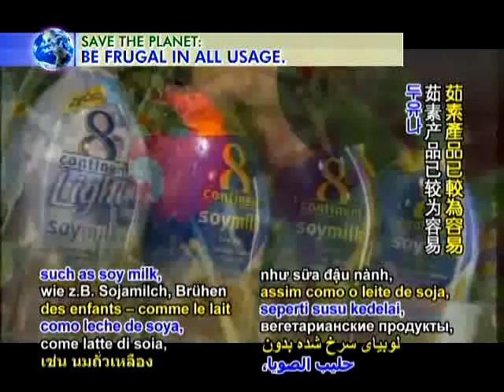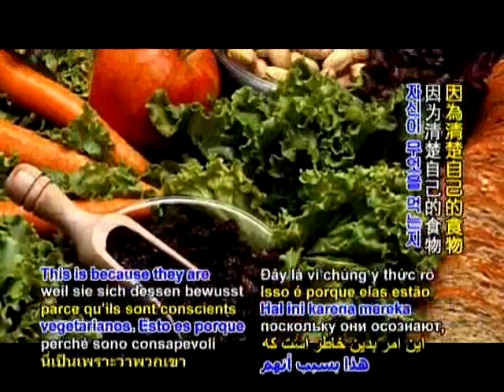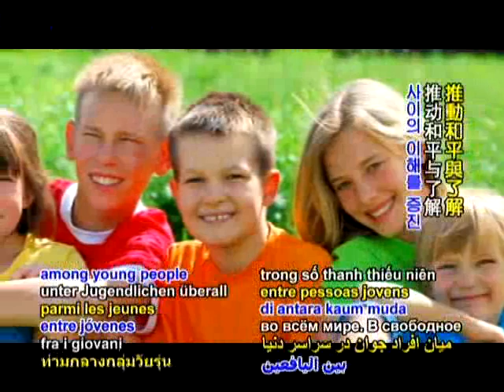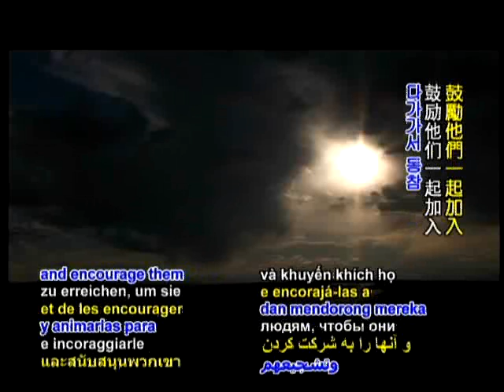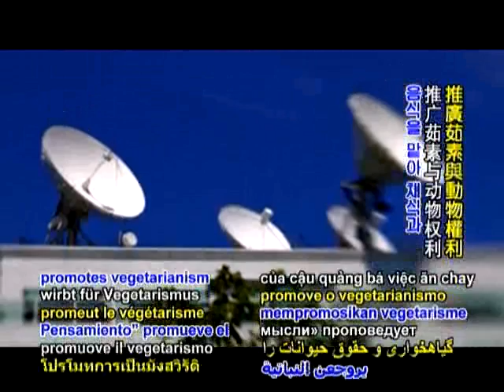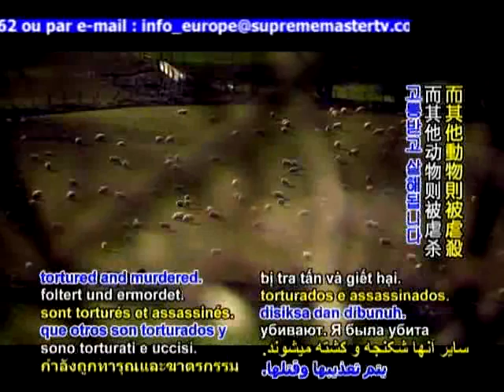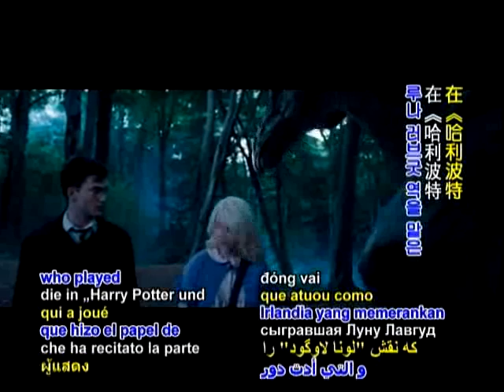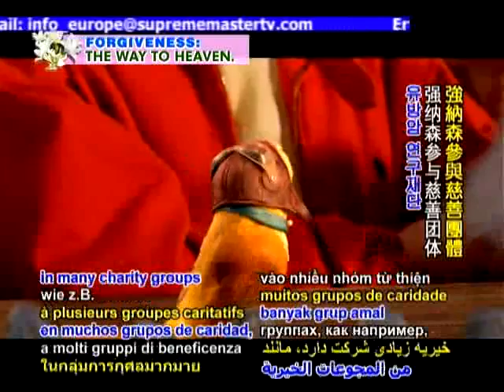VEG800 THIEU NIEN AN CHAY